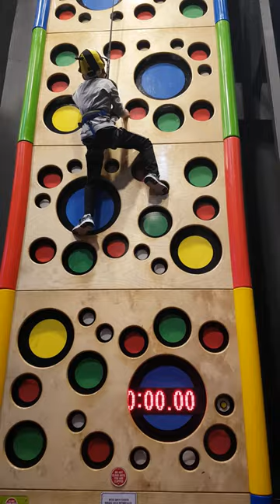[하남 스포츠몬스터] 하진이 클라이밍 도전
하남 스포츠 몬스터라는 곳에 클라이밍 이 있네요~
그래서 하진이가 클라이밍을 올라가 보았습니다.
이 클라이밍이 5개 중 가장 쉬운 난이도랍니다~
덕분에 하진이도 이 클라이밍을 다 오를 수 있게 됐네요.
그런데 이 영상은 클라이밍을 연습하는 영상이라서
하진이가 정상을 다 오르진 않을 거에요.